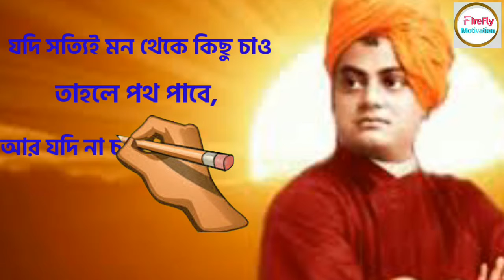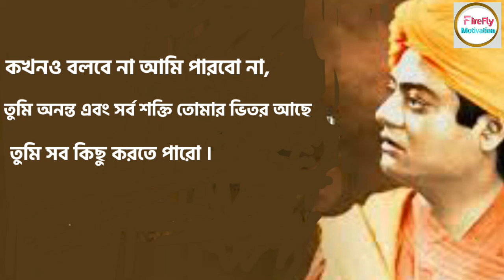স্বামী বিবেকানন্দের বাণী ও উপদেশ/best motivation video /powerful speech#motivation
স্বামী বিবেকানন্দ একজন মহান মণিষী ছিলেন  তাঁর বাণী ও উপদেশ অমর হয়ে আছে আমাদের প্রত্যেকের মনের মনিকোঠায়। তাঁর কিছু বাণী ও উপদেশ নিয়ে গড়ে তোলা হয়েছে আমাদের এই ভিডিও ক্লিপ ।

আমরা প্রতি সপ্তাহে একটা করে ভিডিও দর্শক বন্ধুদের  কাছে নিয়ে আসি যাতে আমাদের প্রত্যেকের চলার পথে কখনো বাধার  সম্মুখীন হলে এমন কিছু  বাণী ও উপদেশ স্মরণ করে আবার এগিয়ে চলতে পারি ।
আমাদের  ডিভিও ভালো লাগলে চ্যানেলটিকে  সাবসক্রাইব করে আমাদের পাশে থাকুন এবং চ্যানেলকে এগিয়ে নিয়ে যেতে সমর্থন করুন।